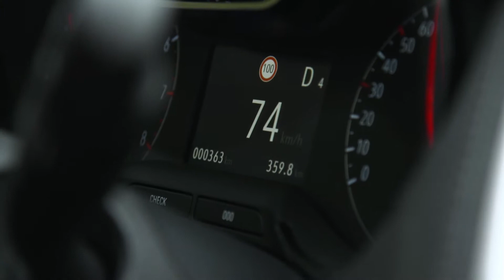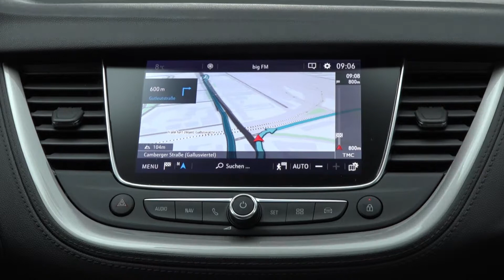2018 Opel Grandland X blue driving